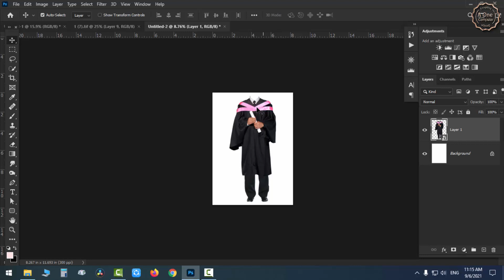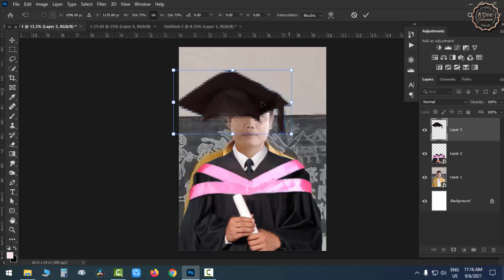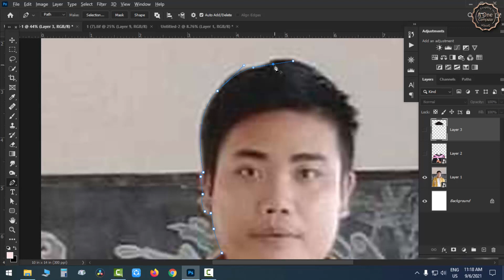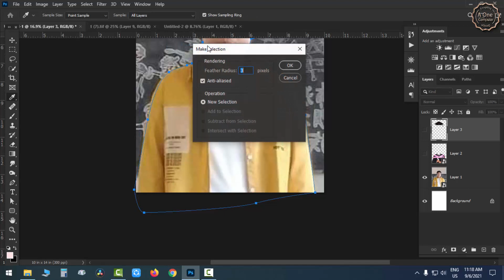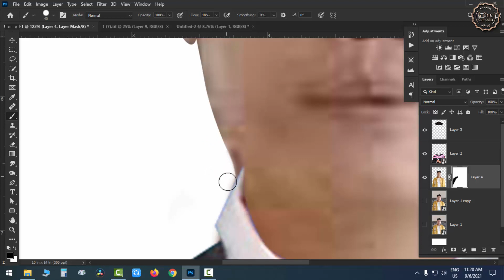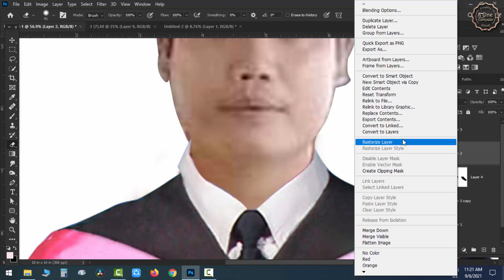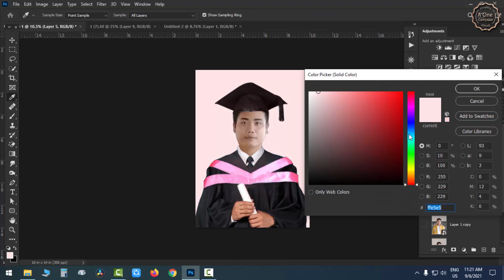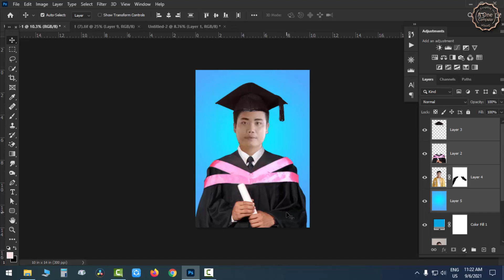Photoshop 2021 နဲ့ ရိုးရိုးပုံကို ဘွဲ့ဝတ်စုံထည့်နည်း